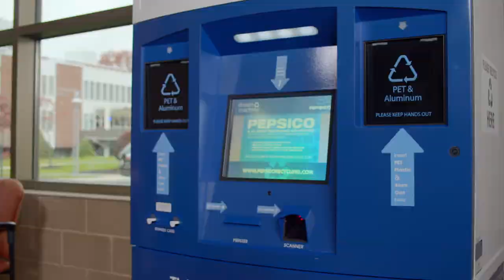Pepsi Dream Machine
Found Object teamed up with Olson Engage to create this: 70 spot for Pepsi. Given the challenge of finding a humorous way to motivate college students to recycle their bottles and cans using the Pepsi Dream Machine, FO came up with the concept that there are "Better Ways to Recycle!" Shot on location at Rider University, the spot plays on memes that are recognizable to college kids across the country. Directed by Gabe London, shot by Chuck Moss and edited by Nick Clark; Megan Marshall, Account Supervisor, Olson Engage.